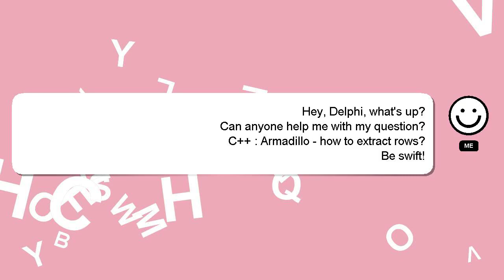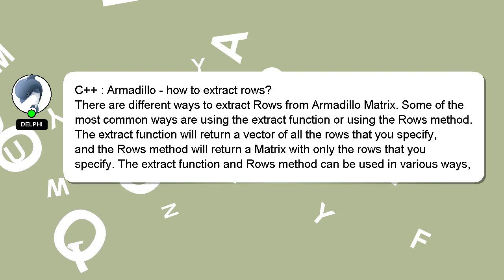C++ : Armadillo - how to extract rows?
C++ - extract Armadillo rows? how : to